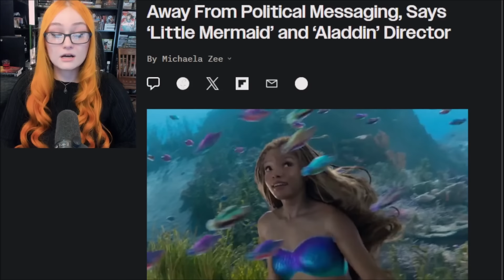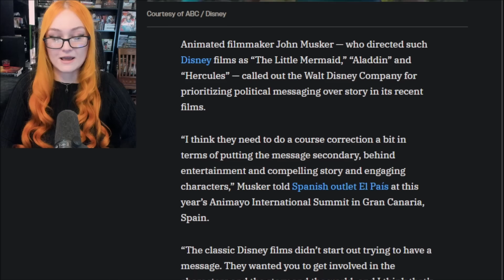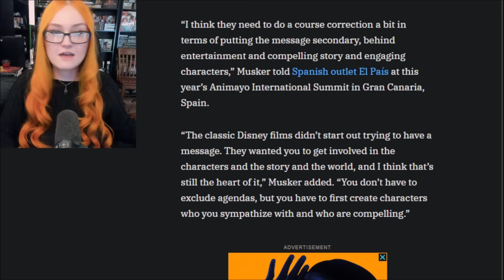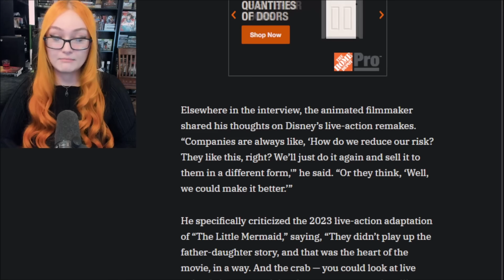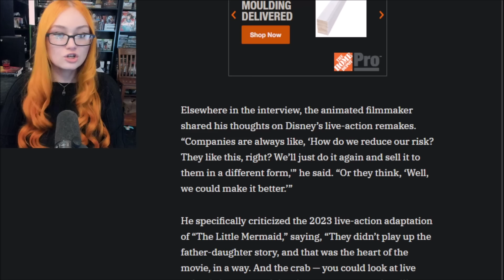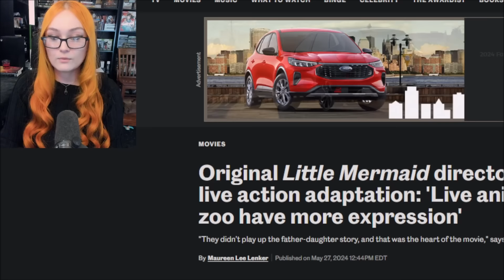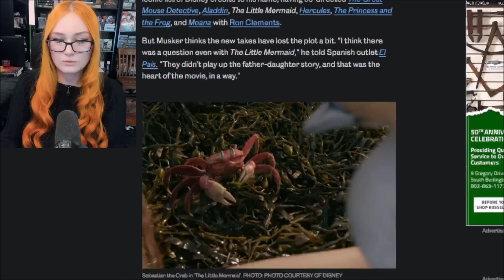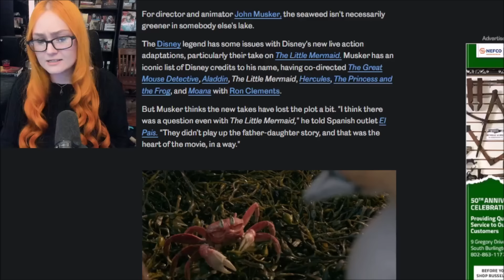Legendary Disney Director TRASHES Disney, NEEDS To "Course Correct Away From Political Messaging"